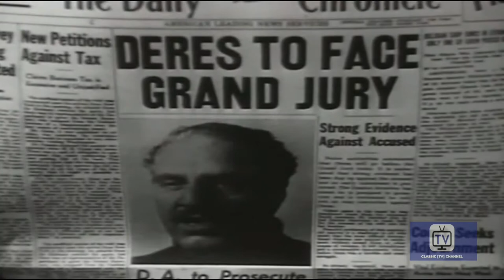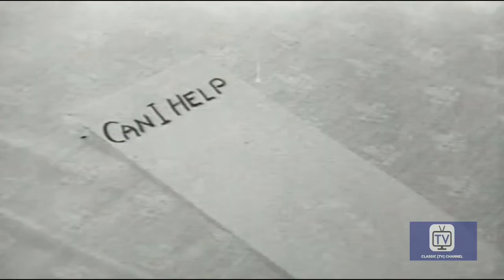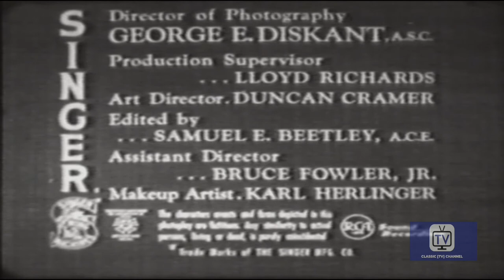Four Star Playhouse - Season 2 - Episode 2 - The Squeeze | David Niven, Dick Powell, Charles Boyer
Willie Dante begrudgingly lets the son of the district attorney play dice in his illegal gambling hall, under threat of exposure. Willie kicks him out anyway when he finds out that his checks are bad, but a gangster under indictment robs Dante of the boy's checks, in order to blackmail the DA.

Four Star Playhouse is an American television anthology series that ran from 1952 to 1956. Four Star Playhouse was owned by Four Star International. Its episodes ranged anywhere from surreal mysteries, such as "The Man on the Train", to light comedies, such as "The Lost Silk Hat". The original premise was that Charles Boyer, Ida Lupino, David Niven, and Dick Powell would take turns starring in episodes. However, several other performers took the lead from time to time, including Ronald Colman and Joan Fontaine.

Directed by Roy Kellino, Robert Florey
Starring David Niven, Dick Powell, Charles Boyer

Cast
David Niven as Adams
Dick Powell as Willie Dante
Charles Boyer as Paul
Ida Lupino as Ellen
Herb Vigran as Monte
Ray Walker as Conversing official at funeral
Regis Toomey as Lt. Manny Waldo
Ralph Moody as Conductor
Richard Hale as Judge
Robert Bice as Al Newsome